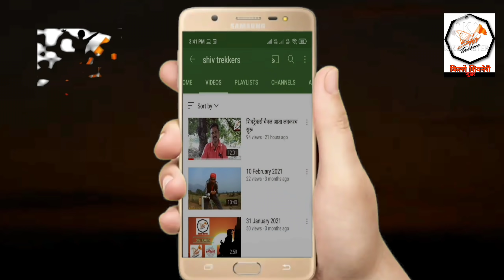गव्हाची कुरडई|आईने चुलीवर बनवली गावरान पद्धतीने कुरडई|गव्हाचाचीक ते कुरडई पर्यंतचा पुर्ण व्हिडीओ पहा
shiv trekkers
shiv trekkers junnar
Jagdish tajave
bailanchi sharyat
junnar taluka
जुन्नर तालुका
Ambegaon Taluka
आंबेगाव तालुका
khed taluka
खेड तालुका
Haveli taluka
हवेली तालुका
Shirur Taluka
शिरूर तालुका
तांदळाची कुरडई
अगदी सोप्या पद्धतीने बनवा तांदळाच्या पिठापासून दुप्पट फुलणारी कुरडई
झटपट तांदळाच्या पिठाच्या कुरडई
चावल की आटे से बनाये कुरडई गेहु से बनाई हुई कुरडई
कुरडई रेसिपी
रवा कुरडई रेसिपी तांदळाची
कुरडई रेसिपी
Maharashtrian style
easy to make rice kurdai
chawal ke papad
rice kurdai recipe in Marathi
gavhachi kurdai
walwnachya recipe
kurdai,गव्हाची कुरडई कशी बनवतात, how to make gavhachi kurdai, gavhachi kurdai recipe Marathi गव्हाच्या पांढर्‍याशुभ्र कुरडया कुरडई रेसिपी मराठी
गव्हाची कुरडई
वाळवणाचे पदार्थ
gavhachi kurdai
गव्हाची कुरडई बनवायची सोपी पद्धत